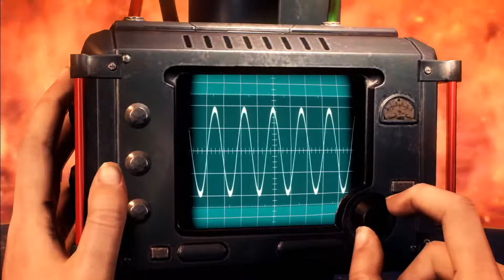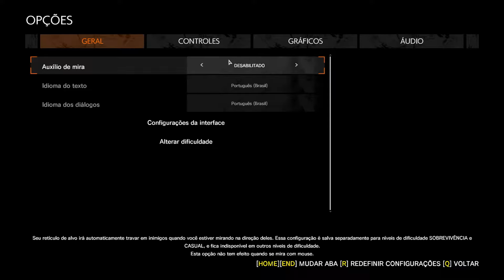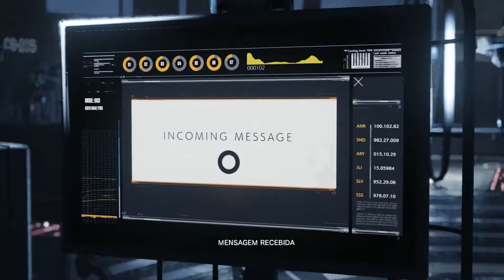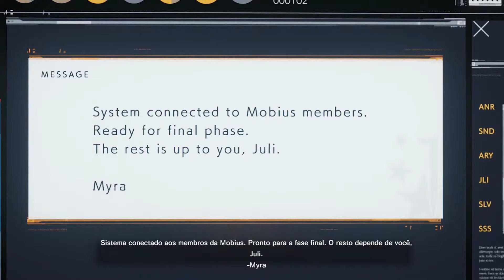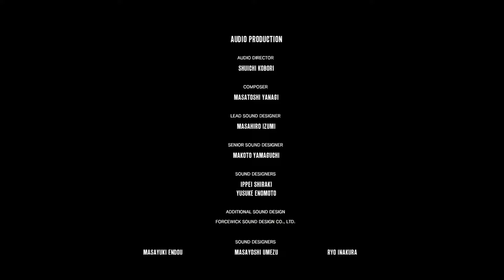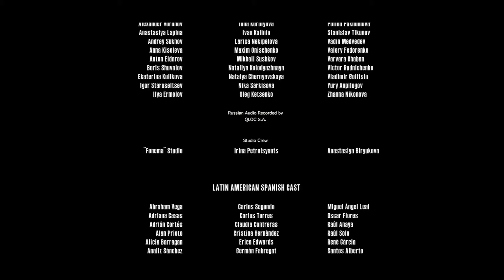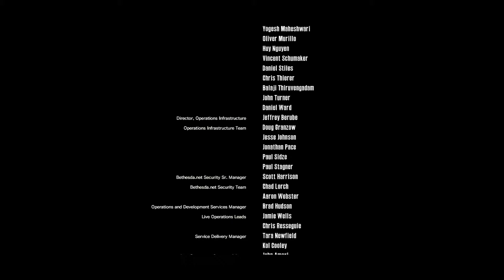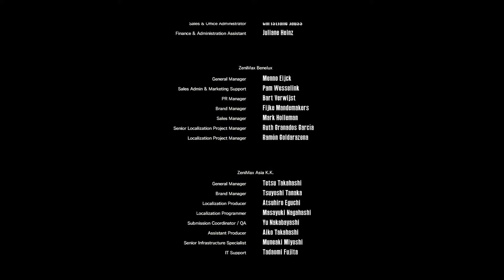The Evil Within 2 Gameplay Walkthrough Parte FINAL - O PLANO DE MYRA - Dublado PT-BR